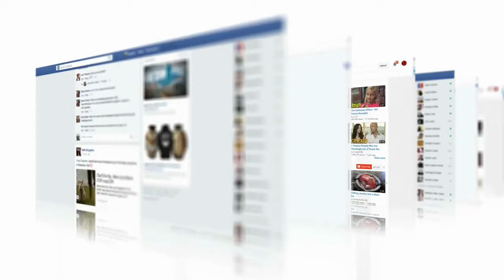यमन ने मंगवाया खतरनाक मिसाइल पावर वाला हथियार। अमेरिका के Fighter Aircraft निशाने पर | America